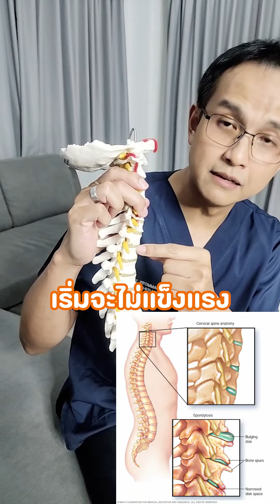ปวดคอเรื้อรัง ทำยังไงก็ไม่หายดูวิธีนี้เลย | รักษาให้ตรงจุดกับบัณฑิต EP.405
🎬chapter
0:37 - สาเหตุ
1:38 -  แนวทางการปรับพฤติกรรมการใช้งาน
3:23 - ท่าที่ 1
4:07 - ท่าที่ 2 บริหาร 4 ทิศ
4:20 - ทิศที่ 1 ด้านหน้า
4:48 - ทิศที่ 2 และ 3 ด้านข้าง
5:15 - ทิศที่ 4 ด้านหลัง
7:05 - ท่าที่ 3
8:10 - สรุป

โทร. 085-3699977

ติดตามสาระดีๆของพวกเราได้ทุกช่องทาง

และ "แฟนพันธุ์" สามารถเข้าชม status พิเศษในชุมชน แท้จะได้ชม live ลับเฉพาะทุกสัปดาห์